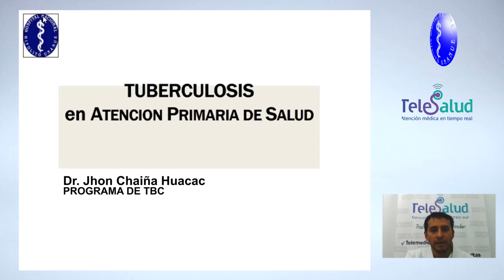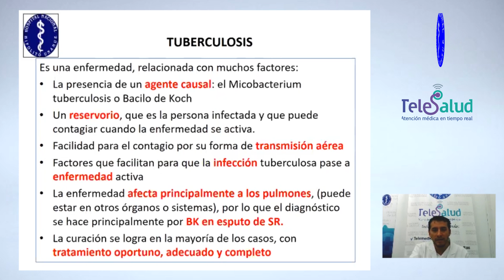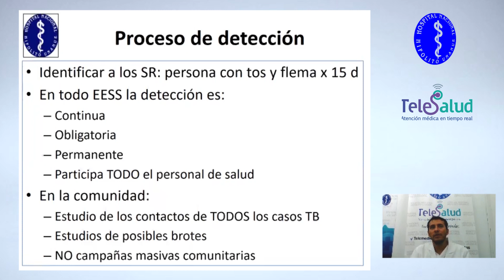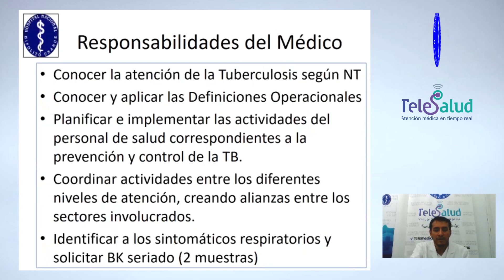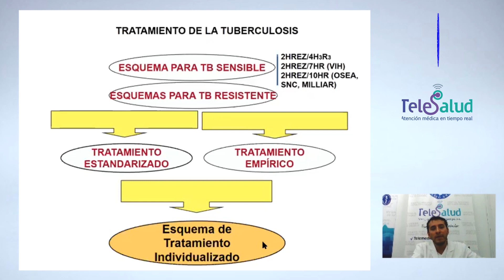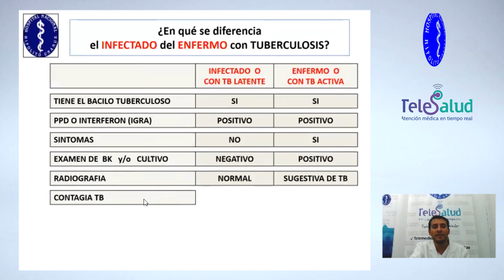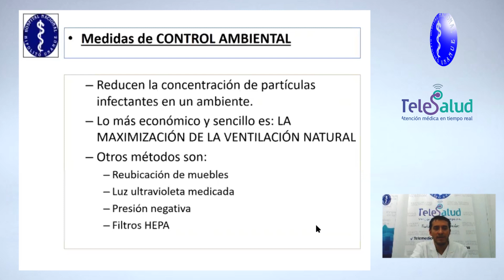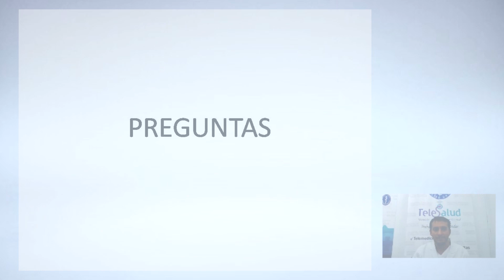Diagnóstico y Tratami. de TBC en 1er. Nivel de Atención - Dr. Jhon Chaiña | TELECAPACITACION HNHU